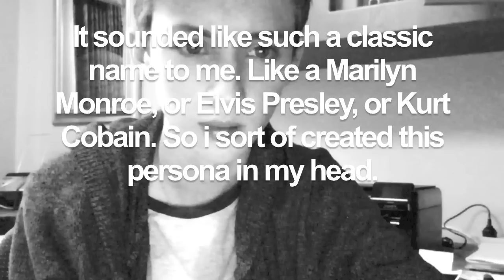Troye Sivan Original - June Haverly (Free DL)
Realised this song wasn't on youtube. Proper video coming tomorrow.